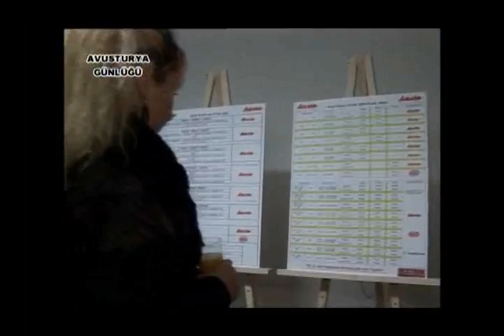Avusturya Günlügü 18 - 2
Avusturya Günlügü Viyana